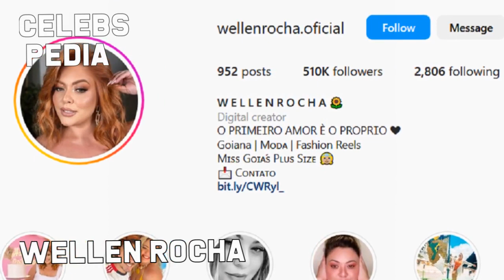Wellen Rocha biography, curvy model plus size, hot fashion, best outfits, Instagram model